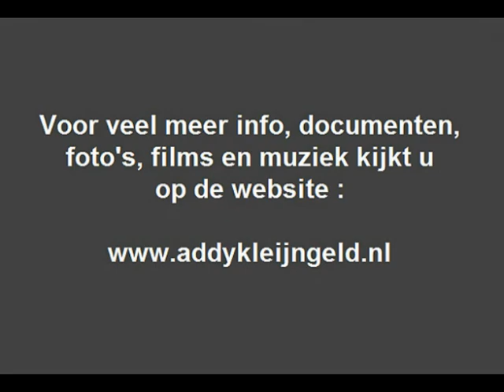Bloaskapel De Heikneuters - M'n opa ( 1968 )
Het nummer "M'n opa" ( afkomstig van een single die verscheen in 1968 ) gespeeld door Bloaskapel "De Heikneuters".

Wie dit waren is niet met zekerheid te zeggen, het kan zijn dat ze uit Eindhoven kwamen, maar evenzogoed is het mogelijk dat het gezelschap uit Austerlitz ( nabij Zeist ) afkomstig was.

Hoe dan ook, ze spelen hier de grote hit van Annie M.G. Schmidt en Harry Bannink, die natuurlijk oorspronkelijk afkomstig is uit de prachtige VARA serie "Ja zuster, nee zuster" ... !

Muziek : Harry Bannink
Arrangement / bewerking : Addy Kleijngeld

Jaar van opname : 1967

Opnamedatum : Eind november 1967 ( single verscheen in '68 )

Uitgave : CNR grammofoonplaten

Plaatnummer : UH 9983 ( zie hoes + label )